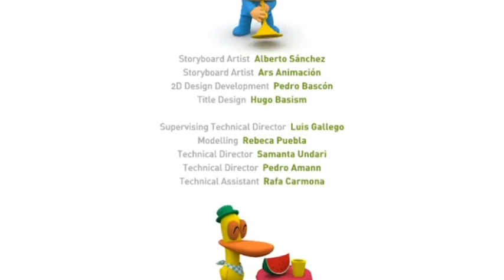Pocoyo em Português Europeu - 😷O Grande Espirro😷[1x09]Desenhos Animados em Português Portugal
Temporada 1 - Episódio 9 - Sinopse em Português:Elly tem um resfriado e os espirros são tão fortes que jogam embaixo a torre de blocos de construção de Pocoyo. Pocoyo e Pato têm que achar uma solução.